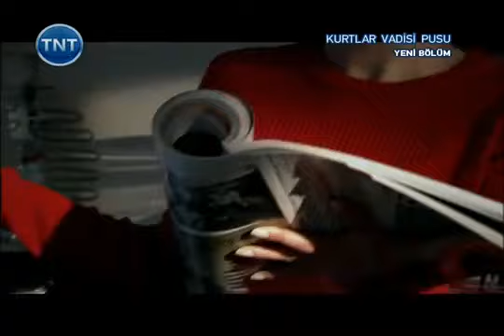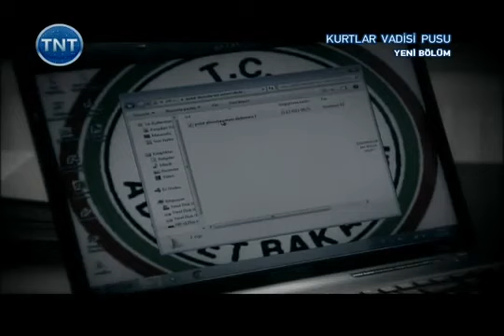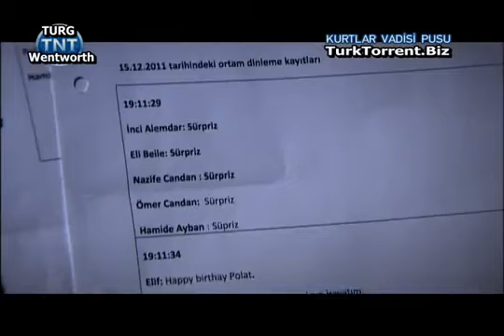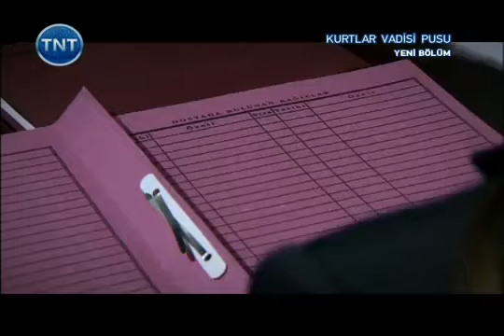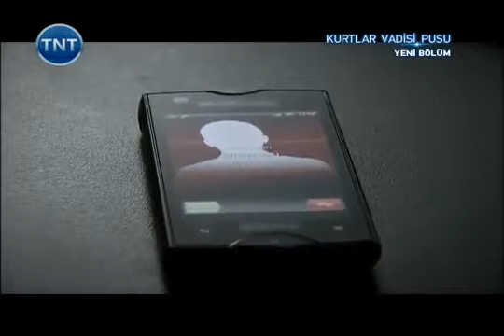Kurtlar Vadisi Pusu 141. Bölüm [TNT]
Kurtlar Vadisi Pusu’da büyük gerilim! Zaza, Cevher’in ölümünün ardından Polat ve Memati’nin etrafındakilere zarar vermeye devam ediyor! Deli Hikmet’in ardından şimdi kimler tehlike altında?
Polat, Zaza’yı durdurabilmek için nasıl bir yol izleyecek? Zaza’nın yakalanan adamları onu satacaklar mı? Tüm bu olanların sorumlusu olarak kendini gören Pusat ne yapacak?
Cevher’i gömmek için harekete geçen Zaza’yı mezarlıkta kıstıran Polat Alemdar’ı bekleyen büyük sürpriz ne olacak?